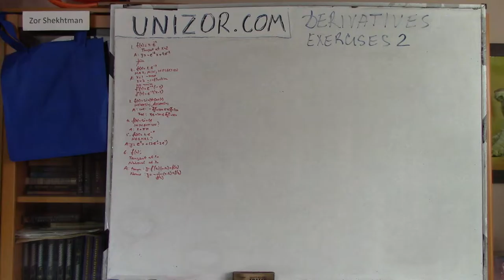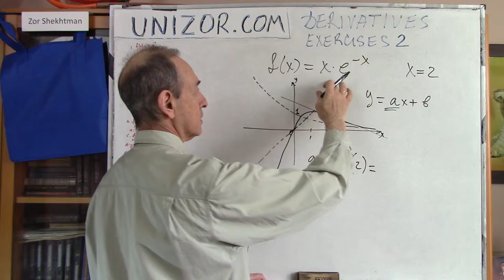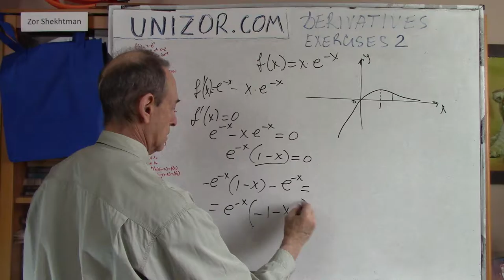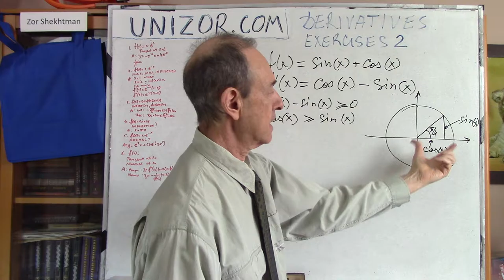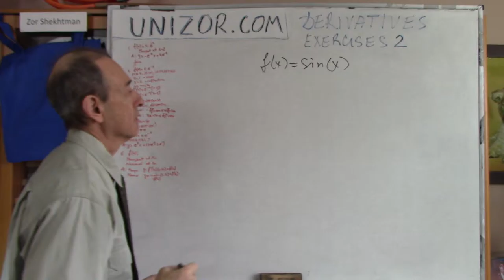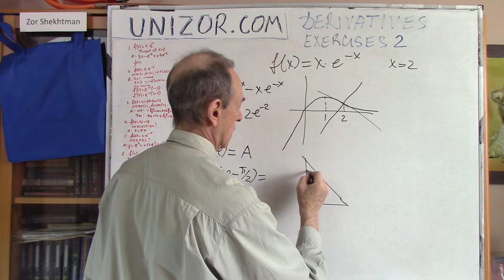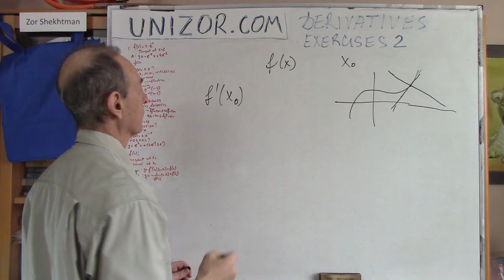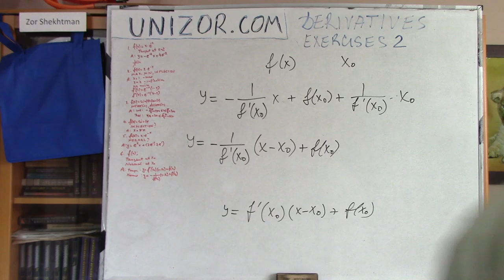Unizor - Derivatives - Exercises 2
Derivatives - Exercises 2

Exercise 2.1
Given a function f(x)=x·e^(-x).
Find an equation of a tangential line that touches this function at point x=2
Answer
y = −e^(−2)·x + 4·e^(−2)

Exercise 2.2
Find all its maximum, minimum and inflection points.
Answer
f'(x) = e^(−x)·(1−x)
f''(x) = e^(−x)·(x−2)
Point x=1 is a point of local maximum.
Point x=2 is a point of inflection.
There is no point of local minimum.

Exercise 2.3
Given a function f(x)=sin(x)+cos(x).
Find all intervals where it's monotonically increasing and intervals where it's monotonically decreasing.
Answer
Intervals of monotonic increasing:
[−3π/4+2πn, π/4+2πn]
Intervals of monotonic decreasing:
[π/4+2πn, 5π/4+2πn]

Exercise 2.4
Given a function f(x)=sin(x).
Find all inflection points of this function.
What are the first derivatives at these points?
Answer
x = π·n
First derivatives equal to 1 or −1

Exercise 2.5
Find an equation of a normal to its graph at point x=2
Answer
y = e^(2)·x + 2·[e^(−2)−e^(2)]

Exercise 2.6
Given a sufficiently smooth function f(x).
Find equations of a tangential line and a normal to its graph at point x=x0
Answer
Tangential line:
y = f'(x0)·(x−x0) + f(x0)
Normal:
y = −[f'(x0)]^(−1)·(x−x0) + f(x0)